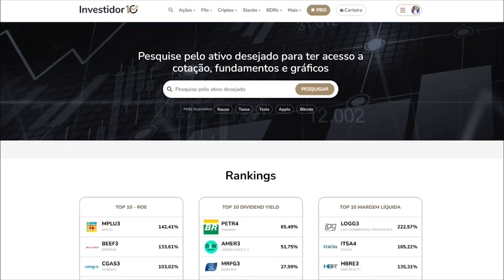POR QUE DANIEL FRAGA SUMIU? O QUE ACONTECEU? - EDILSON LAURO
💰 CASH WISE | Um novo conceito de Assessoria de Investimentos 👇

👉 Quer ter acesso GRATUITO ao Cashflix, uma das melhores escolas de educação financeira do Brasil? Clique no link para começar agora mesmo, é muito simples
👉 Você quer uma ANÁLISE GRATUITA da sua carteira de investimentos ou ainda, começar a investir? Entre em contato com o nosso parceiro Cash Wise gratuitamente no